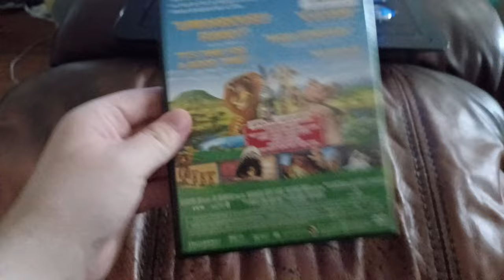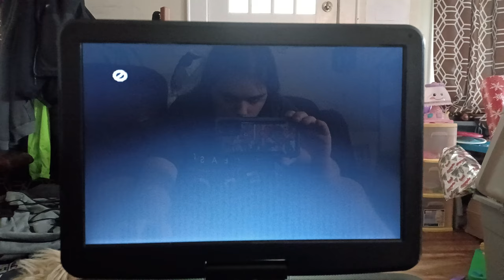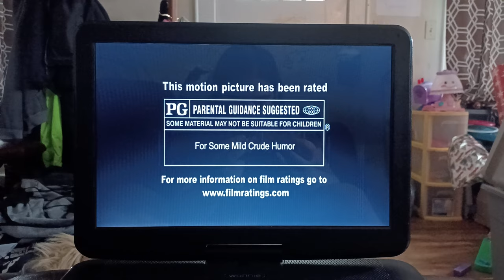Opening To Madagascar Escape 2 Africa 2009 DVD (Widescreen Version)